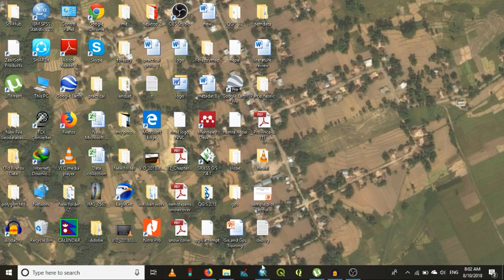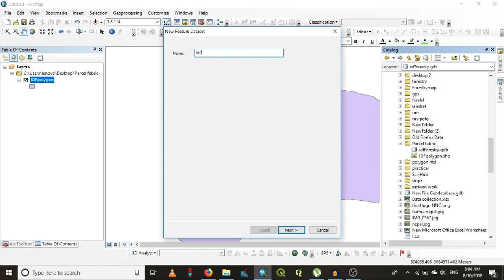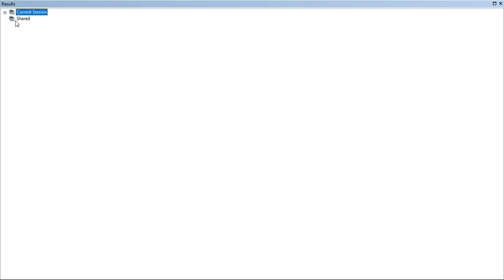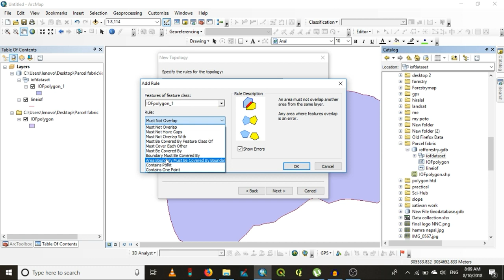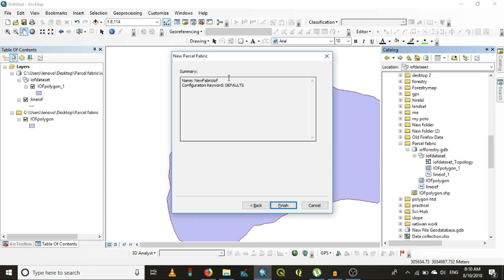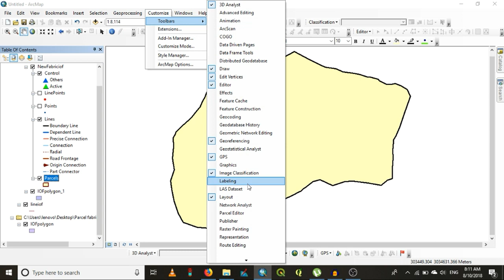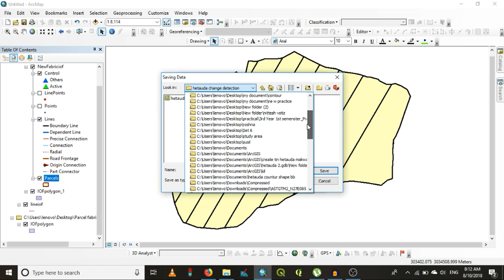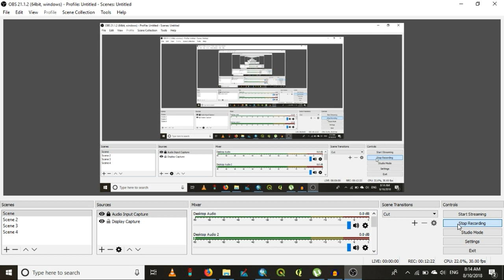how to divide boundary polygon equally by using arcmap ?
This video is about division of forest boundary equally by using Arcmap which is generally used in Scientific forest management in nepal. Special thank to Subash kushwa.